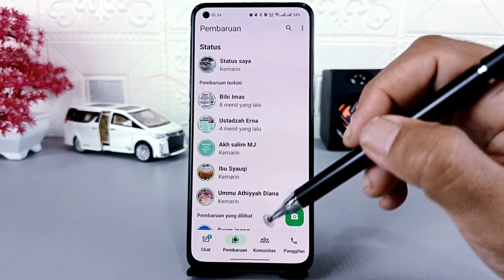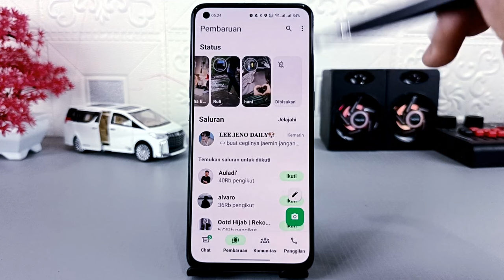Cara Merubah Tampilan Status WhatsApp Seperti Reel Facebook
Assalamualaikum apa kabar teman-teman semua, di video kali ini saya share ke kalian semua cara merubah tampilan status WhatsApp menjadi seperti reel Facebook.

Seperti yang kalian lihat di video ini, tampilan status WhatsApp pada beberapa akun Whatsapp saya mirip seperti Facebook, dan menurut saya ini terlihat lebih bagus daripada tampilan sebelumnya.
Nah untuk sementara waktu, tampilan status WhatsApp seperti ini baru tersedia pada sebagian pengguna Whatsapp Beta, dan untuk WhatsApp beta yang saya gunakan adalah versi 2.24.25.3,buat kalian yang mau mendownloadnya silahkan klik pada link dibawah ini :

Terima Kasih